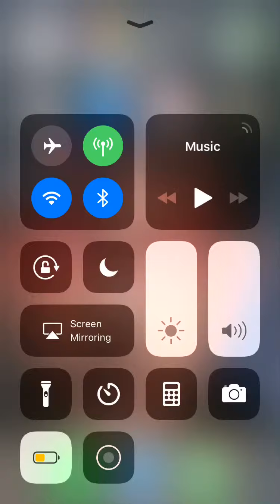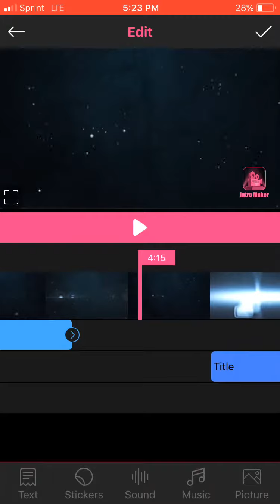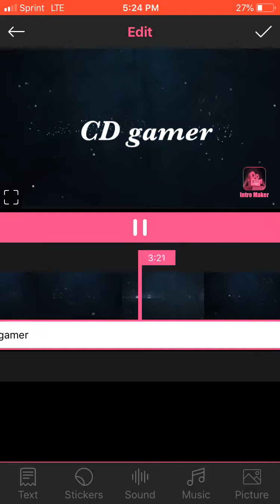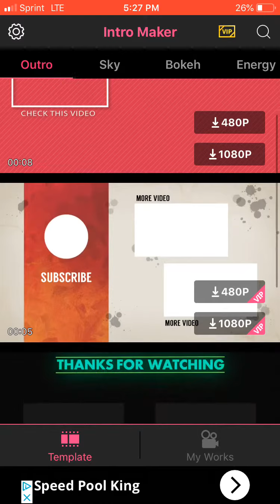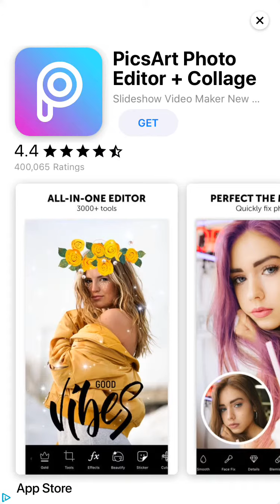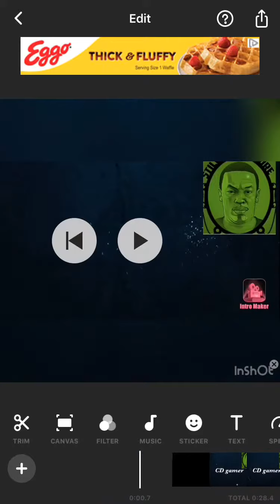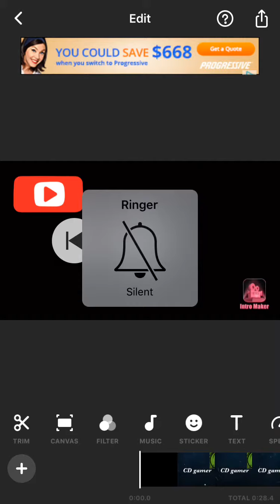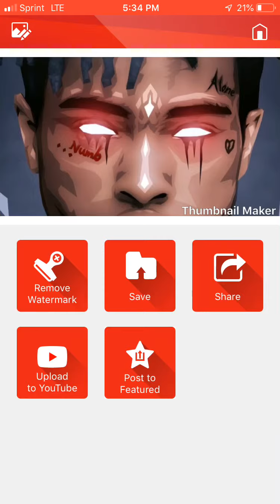How I make my vlogs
I am using Dr Dre’s song still Dre so shout out to him